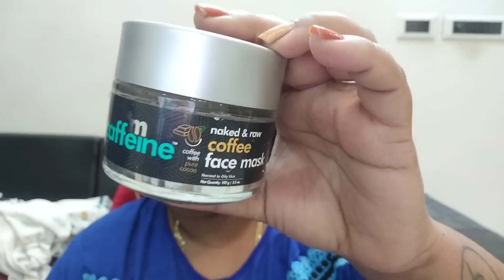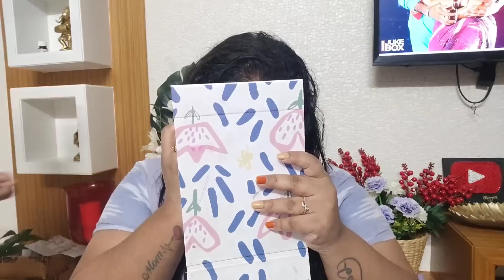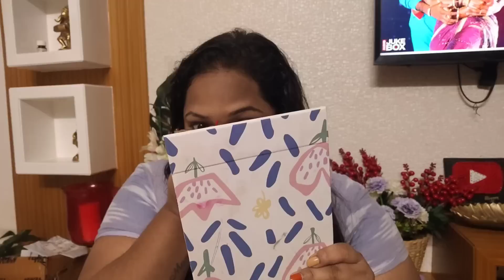Korean Dish || Hubby Hair pack వల్ల వర్షం 😂🤣 || కోడి పులావ్ స్పెషల్ || అమూల్యమైనవి మన దేశంలో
Buying Links :